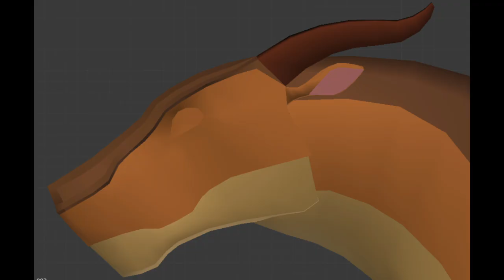MudWing Ears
MudWings now have ears!